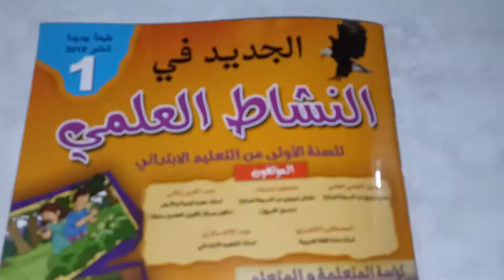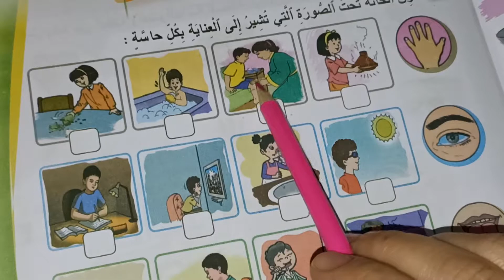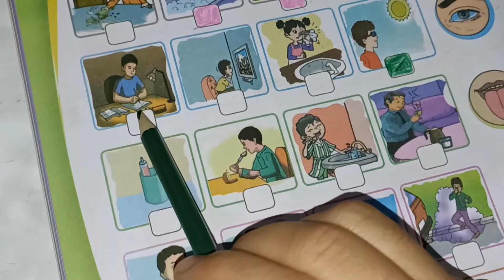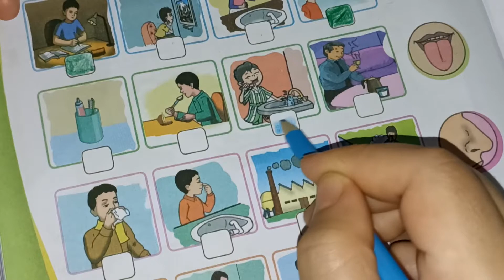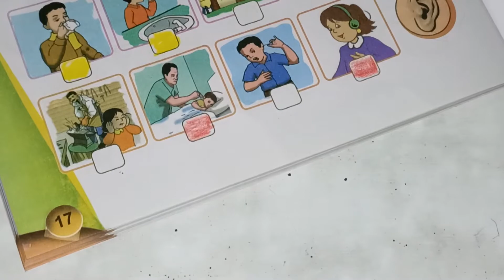أحافظ على حواسي الجديد في النشاط العلمي المستوى الأول صفحة 17